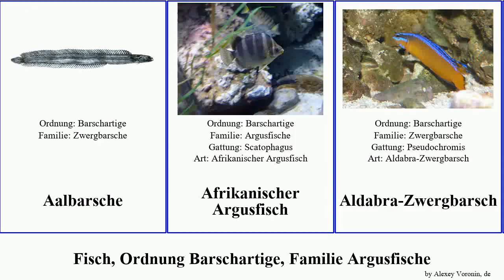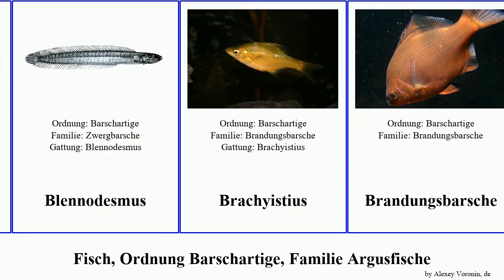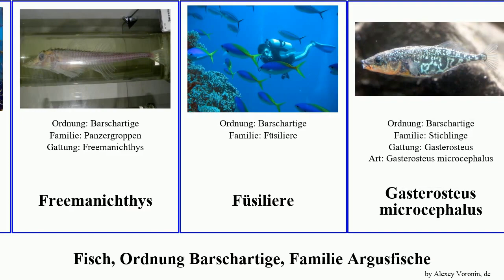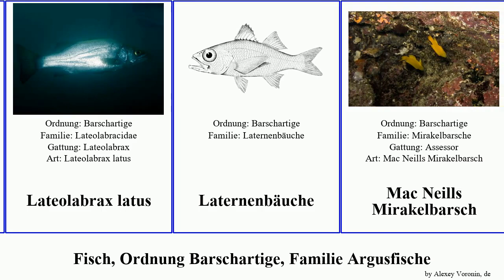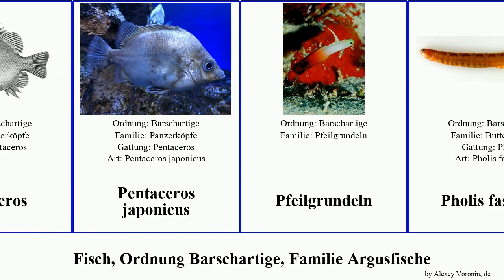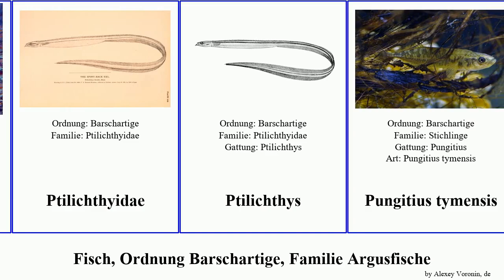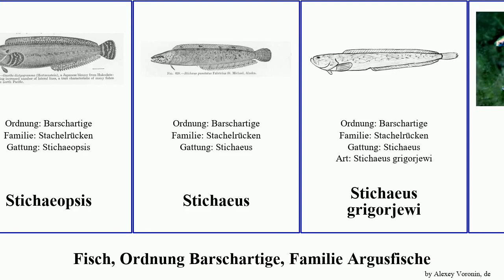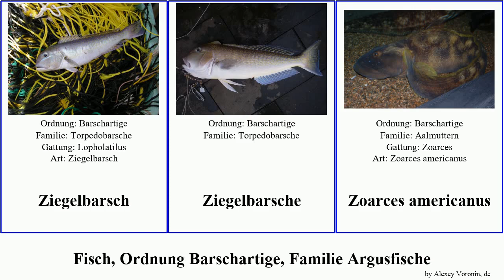Fisch, Ordnung Barschartige, Familie Argusfische sphyraena opistognathus fish jello borealis latus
Fisch Ordnung Barschartige, Familie Argusfische.
fish of Order Perciformes Family Miscellaneous, language: de.

Aalbarsche
Afrikanischer Argusfisch
Aldabra-Zwergbarsch
Ambassis interrupta
Amphistichus rhodoterus
Anarrhichthys
Anisarchus
Antarktisdorsche
Antarktisdrachenfische
Argusfische
Baikalgroppen
Bastardäsche
Bathymaster derjugini
Bering-Seewolf
Beulenkopf-Glasbarsch
Blauer Mirakelbarsch
Blauer Seewolf
Blennodesmus
Brachyistius
Brandungsbarsche
Brasilianischer Feenbarsch
Butterfisch
Butterfische
Caesio caerulaurea
Caesio lunaris
Callanthias allporti
Caulolatilus intermedius
Channichthys velifer
Chionodraco rastrospinosus
Chirolophis decoratus
Cymatogaster aggregata
Dasycottus setiger
Datnioides pulcher
Dejongs Feenbarsch
Dekor-Schwertgrundel
Dickkopf-Groppen
Dissostichus
Doederleinia berycoides
Echeneis neucratoides
Eisfische
Erilepis zonifer
Europäischer Papageifisch
Fadenflosser
Falscher Skorpionfisch
Feenbarsche
Felsenbarsch
Feuer-Schwertgrundel
Fingerfisch
Flossenblätter
Freemanichthys
Füsiliere
Gasterosteus microcephalus
Gefleckter Wolfsbarsch
Gefleckter Seewolf
Gemeine Goldmakrele
Gerlachea
Glanzbarsche
Glasbarsche
Goldmakrelen
Grosser Scheibenbauch
Großer Barrakuda
Halfter-Feenbarsch
Halfterfisch
Heldenfisch
Helfrichs Schwertgrundel
Hemitripterus
Histiopterus
Kalifornischer Judenfisch
Kieferfische
Kleiner Scheibenbauch
Krokodileisfische
Königs-Feenbarsch
Lateolabrax latus
Laternenbäuche
Mac Neills Mirakelbarsch
Meerbarben
Mirakelbarsche
Mondbarsche
Morone chrysops
Mulloidichthys pfluegeri
Mullus
Nautichthys
Nematistius pectoralis
Nilbarsch
Nordamerikanischer Bachstichling
Odacini
Odax cyanoallix
Opistognathus cuvierii
Opistognathus lonchurus
Opistognathus rosenblatti
Opistognathus whitehursti
Oxycercichthys veliferus
Panzergroppen
Panzerköpfe
Parachaenichthys
Paristiopterus
Parupeneus barberinus
Pentaceros
Pentaceros japonicus
Pfeilgrundeln
Pholis fasciata
Plagiogeneion
Plesiops nakaharae
Podothecus veternus
Polarquappengroppe
Polyprion oxygeneios
Psammoperca waigiensis
Pseudochromis
Pseudochromis ammeri
Pseudochromis fuscus
Pseudotrematomus loennbergii
Psychrolutes inermis
Pterocaesio chrysozona
Ptilichthyidae
Ptilichthys
Pungitius tymensis
Remora australis
Remora osteochir
Remora remora
Rhacochilus
Rhodichthys
Ronquils
Scheibenbäuche
Schiffshalter
Schuettea
Schwarzgefleckter Stichling
Schwarzkappen-Feenbarsch
Seba-Flossenblatt
Seehasen
Seeraben
Spaltenbarsche
Sparisoma viride
Sphyraena flavicauda
Sphyraena guachancho
Sphyraena novaehollandiae
Sphyraena borealis
Sphyraena idiastes
Sphyraena jello
Sphyraena obtusata
Spinachia
Spitzschwanz-Schlangenstachelrücken
Spitzschwänziger Scheibenbauch
Springers Zwergbarsch
Stachelrücken
Stachelrückenbarsche
Stichaeinae
Stichaeopsis
Stichaeus
Stichaeus grigorjewi
Stichlinge
Streifenbarbe
Südlicher Neunstachliger Stichling
Torpedobarsche
Trachinops brauni
Upeneichthys
Upeneichthys vlamingii
Vahls Wolfsfisch
Vielstachler
Wolfsbarsche
Wrackbarsch
Wrackbarsche
Xiphister
Zehnstachliger stichling
Ziegelbarsch
Ziegelbarsche
Zoarces americanus
Zwergbarsche